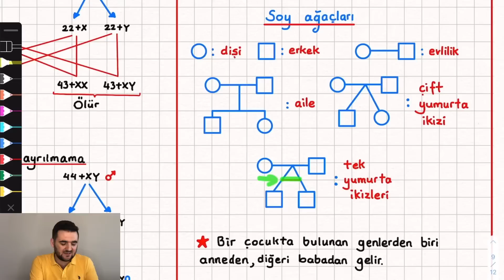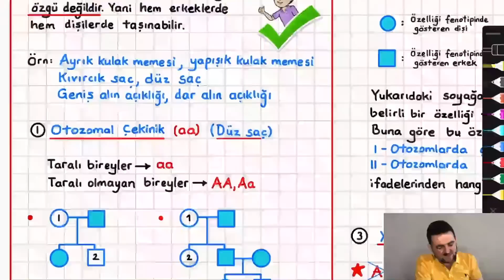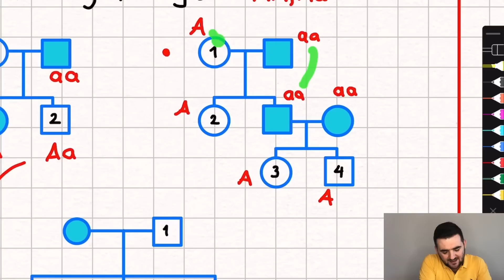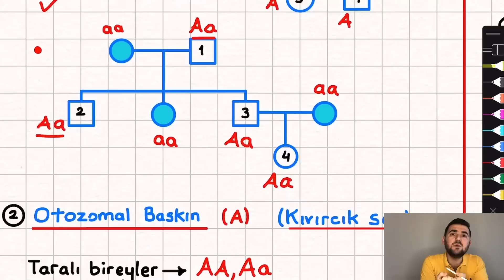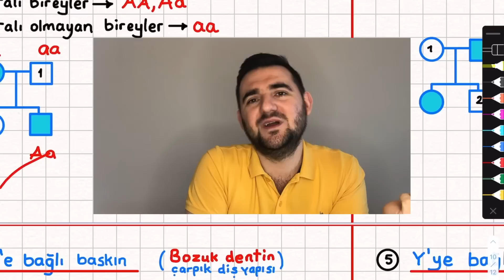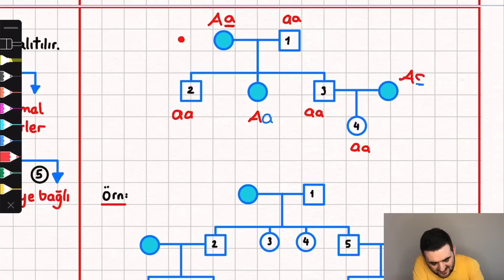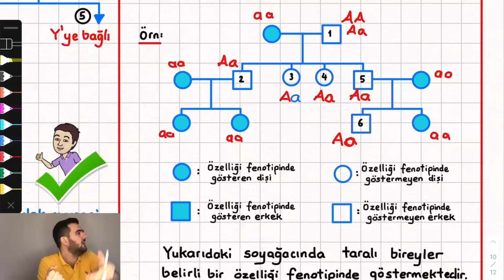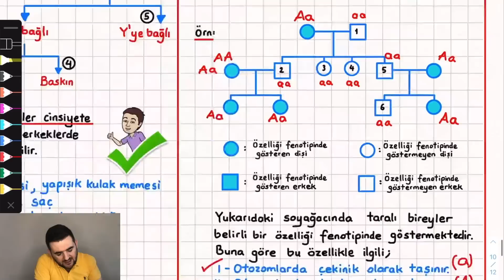48-Soy Ağaçları Otozomal çekinik ve Otozomal Baskın 10. sınıf Konu Anlatımı tyt ayt yks 2022 pdf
Soy ağaçları otozomal baskın otozomal çekinik baskın çekinik tyt ayt yks 2022 pdf biosem kalıtım biyoloji

İnstagram'da geçmişe dönük minitestler ile bilgilerimizi sınıyoruz. Oraya da bekleriz. :)

İsteklerinizi ve önerilerinizi yorumlara yazarsanız memnun olurum.
Bir sonraki dersimizde Gonozomal kalıtım (X'e ve Y'ye bağlı kalıtım) ile devam edeceğiz.

İhtiyacı olan arkadaşlarınıza beni tavsiye ederseniz memnun olurum.

00:00-02:18 Soy ağacı şekilleri
02:18-03:29 Aktarılan karakterler
03:29-04:32 Otozomal karakterler
04:32-10:02 Otozomal çekinik
10:02-15:34 Otozomal baskın
15:34-21:50 Örnek soru